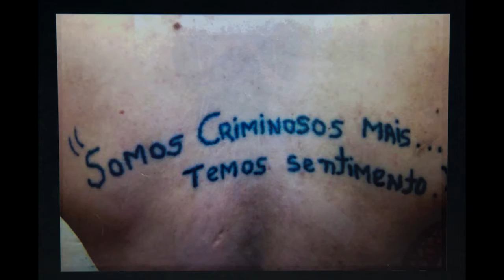Informa | Oficina para detentas concorre ao prêmio Innovare 2017 (07/07/17)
Uma oficina de fotografia para detentas do Presídio Central Estadual Feminino de Piraquara foi indicada para concorrer o prêmio Innovare de 2017 - um dos prêmios mais importantes da Justiça Brasileira.

Saiba um pouco mais da oficina e do prêmio na matéria! E se quiser conhecer mais desse belo trabalho, assista o programa Em Tese que falou mais sobre o assunto